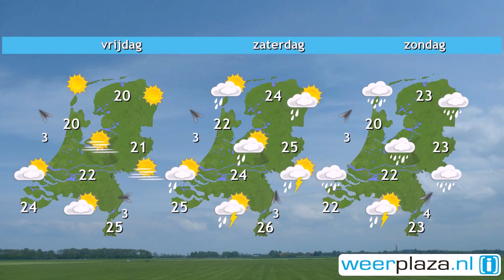Weerbericht woensdagmiddag: Morgen zonnig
De komende uren valt er nog een enkele verspreide bui, maar op steeds meer plaatsen wordt het droog en schijnt nog even de zon. Het is 16 tot 19 graden. Vannacht klaart het op en wordt het fris met minima van circa 7 graden. Morgen overdag en vrijdag schijnt de zon flink en blijft het zo goed als droog. Het kwik gaat ook omhoog. Donderdag is het 17 tot 20 graden, vrijdag 20 tot 25 graden. Daarbij is de wind vrij rustig. Zaterdag is het ook zomers, maar neemt de buienkans weer toe.